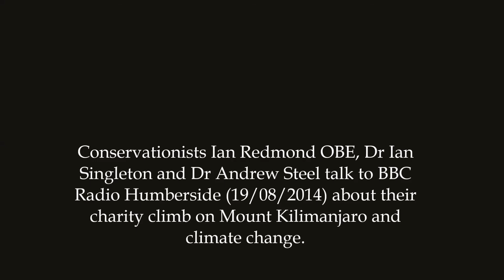Ian Redmond OBE on BBC Radio Humberside - 19th August 2014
Conservationists and climate change campaigners Ian Redmond OBE, Dr Andrew Steel and Dr Ian Singleton talk to BBC Radio Humberside's David Burns about their trek to Mount Kilimanjaro for environment charities and debate about climate change.

Broadcasted: Tuesday 19th August 2014

To see which charities are benefitting and how to donate for this climb, please go